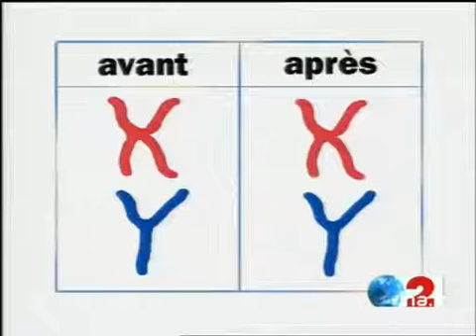Gène féminin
7 septembre 1994
L'équipe de Giovanna CAMERINO, professeur de génétique humaine a l'université de Sassari en Italie, a découvert le gène de la féminité, sur le chromosome X. Baptisé DSS, il correspond au SRY, le gène de masculinité dont on pensait que l'absence suffisait à faire la femme. Explications.Interview de France QUERE, théologienne : "les grecs, les romains, les juifs, avaient la même idée, qui se fondait sur l'observation. et la femme , surtout c'est un gibier".Interview du Professeur Axel KHAN : "votre complexité génétique n'a rien à envier à la nôtre". Images d'archive INA